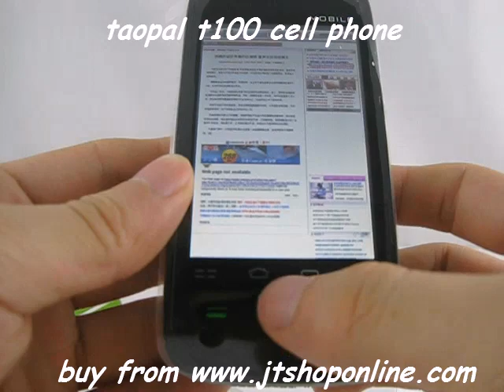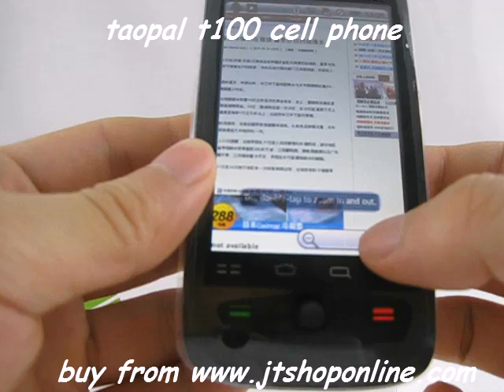taopal t100 msm7227 3G wcdma cell phone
taopal t100 has almost same hardware and design as moto xt502 , but the price is much cheaper , and  we can also enjoy android 2.3 on it like moto xt502